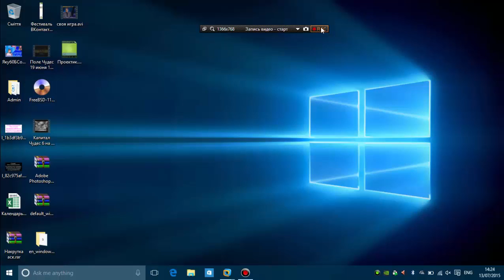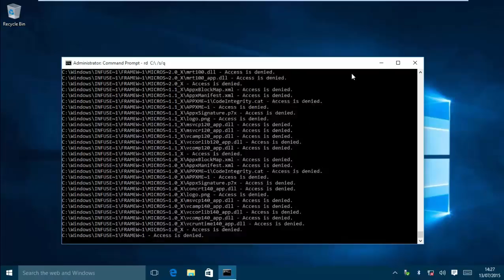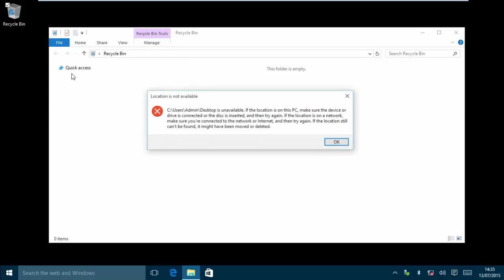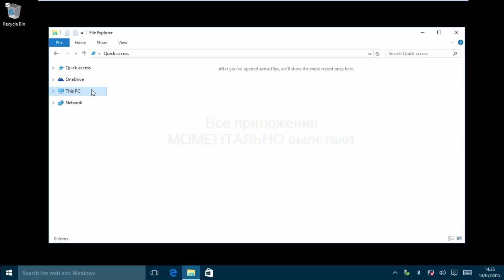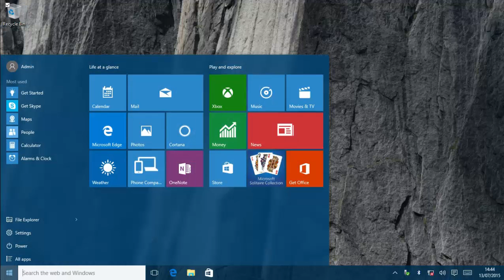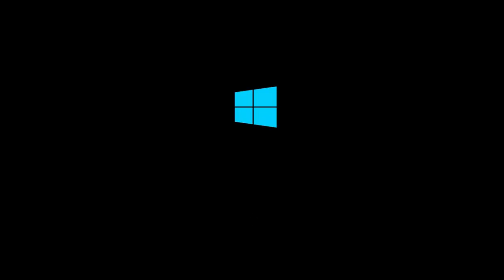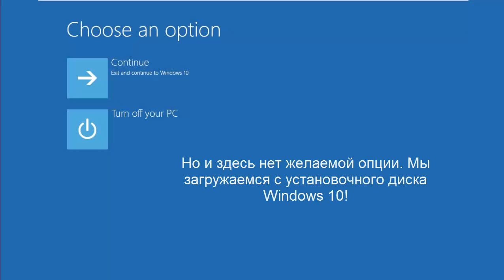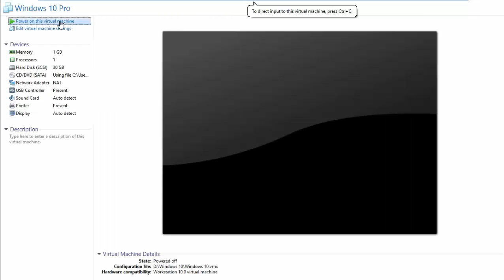Как убить Windows 10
Уничтожение Windows 10 командной строкой!
В некоторых местах видео зависает, потому что плохо отрендерилось.